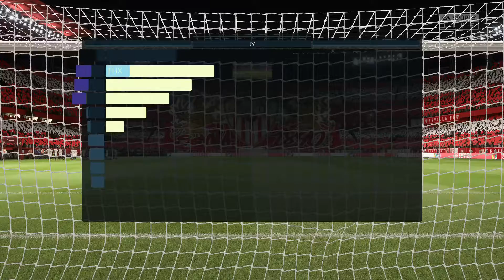Sevilla vs Barcelona | LaLiga - Matchday 29 | My prediction | Full HD Gameplay | Fifa 20 | PS4 Pro